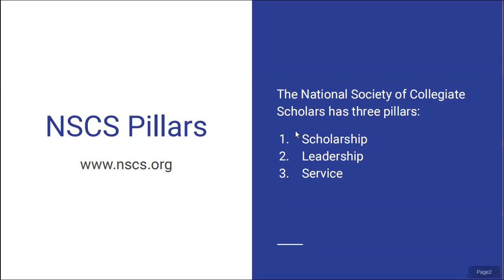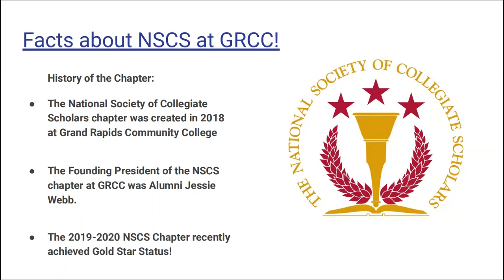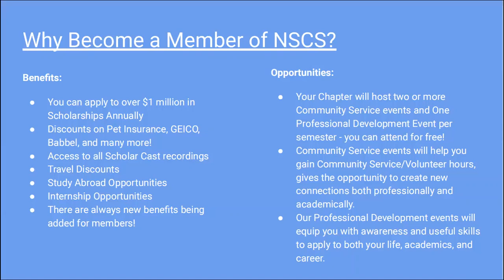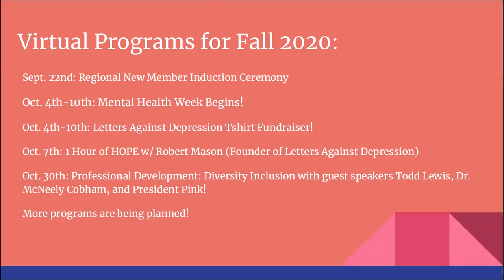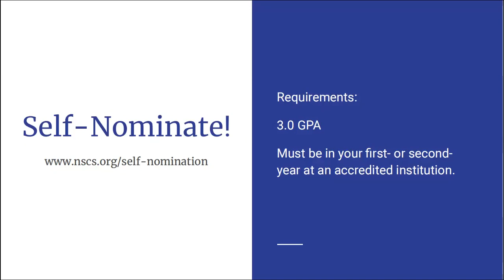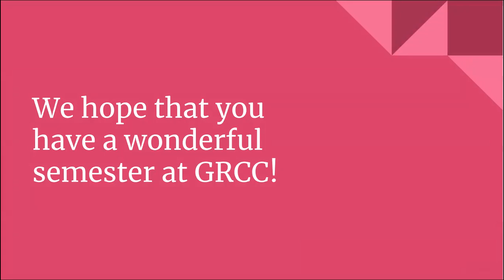General Body Meeting 9/18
Welcome to the National Society of Collegiate Scholars at Grand Rapids Community College, we are an honors organization that upholds our three pillars of scholarship, leadership, and service. This video will count as our First General Body Meeting of the Fall semester - we did this because we knew that it would be an extremely busy month for everyone and wanted to make information easy for your to access. We will hold our second General Body Meeting on October 1st at 6pm!